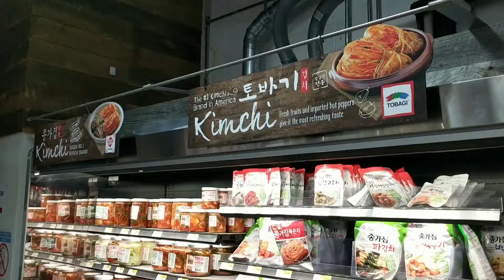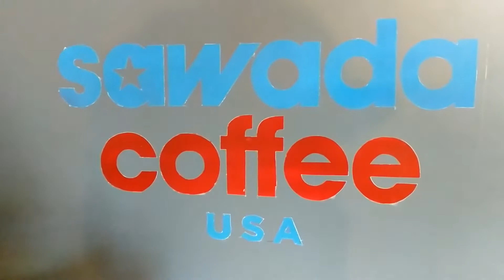Chicago Travel Vlog | Korean Bakery, Sawada Coffee, & Millennium Park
It's our first time in Chicago! My family and I meet up with our high school friends to explore Chicago. This video is the final installment of our Chicago trip so be sure to check out the first half which was posted last week!

We go to Tous Les Jours, which is a Korean bakery/cafe (we go kinda crazy on buying all the bread, as you'll see!), briefly check out H-mart, and head our way to downtown. We did so much in downtown, we didn't have time to vlog it all but we did catch on film our time at Sawada Cafe and Millennium Park.

Details:

Lodging: La Quinta in Arlington Heights, IL (they allow pets to stay with you without any extra charges!)

Tous Les Jours Korean bakery and cafe. Amazing bread and sweets, really took me back home to Japan. Coffee is great as well. We went to the Glenview, IL location.

H-Mart Asian grocery store! The seafood looked so fresh there and it's a bummer we don't live nearby! We went to the Glenview, IL location.

Sawada Coffee We check this cafe out because it was opened by renowned barista and latte art expert Hiroshi Sawada, from Japan. A bit on the expensive side, but worth it for the taste and the atmosphere.

Millennium Park Stopped by to take pictures and check out the jazz festival. We also went to the Field Museum, but it was not vlogged. Downtown Chicago had a lot left to explore so we definitely want to come back!

Instagram & Twitter @desireenozomi

xoxo